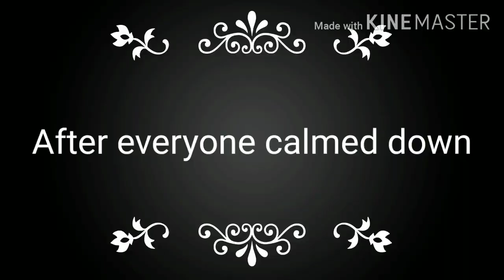Afton Family + Glitchtrap react to How to make FNAF VR help wanted not scary (read desc)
Hey everyone! I want to do an ask and dare video, but want to know if you all want it too. So, let me know and put asks and dares in the comments. I hope everyone is staying safe. If you want to know a little about my version of the Afton family, go check out my video called "Introducing the Afton Family!" It'll tell you a little bit about them, to help you with questions and dares. Bye!

Dance to forget instrumental- TryHardNinja

Video is by GorgonGuy123, check him out.